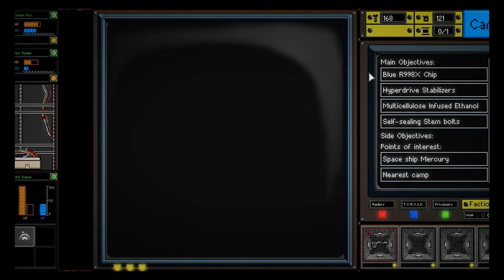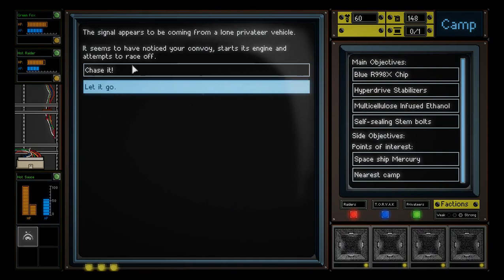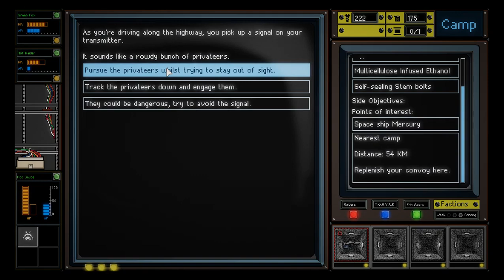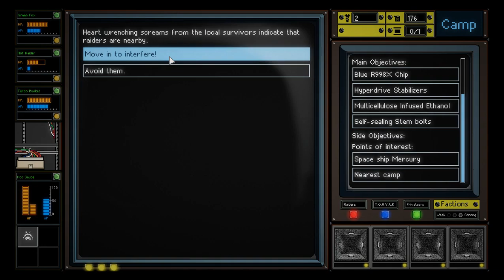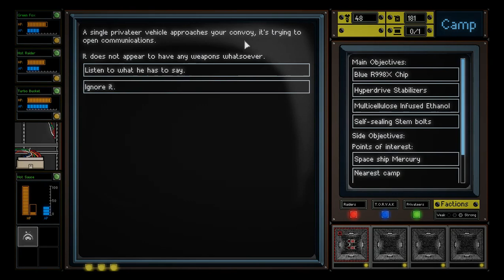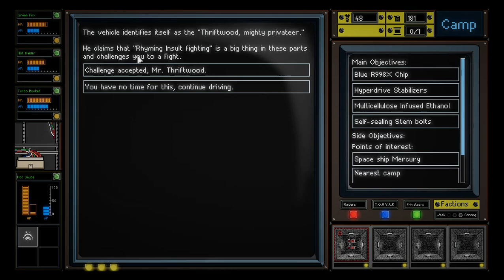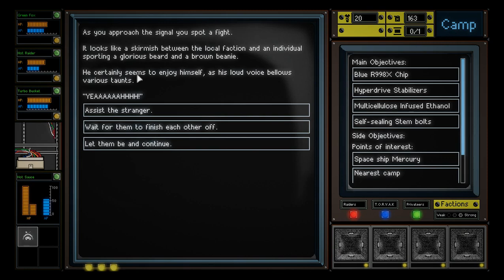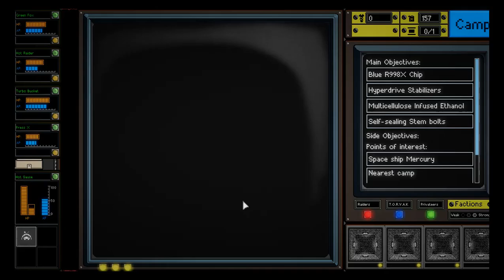Convoy episode 27 - Press X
So, traveling in convoy can be boring and dull at times. At others, you meet the most amazing and interesting events man can think of. Press X.